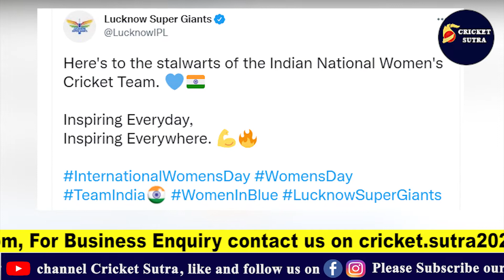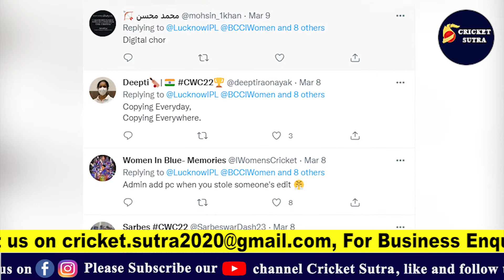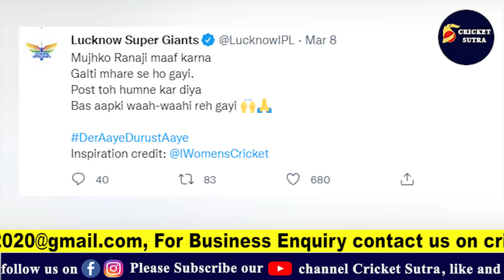IPL 2022: विवादों में फंसी Lucknow Super Giants की टीम, 'चोरी' के आरोप पर मांगनी पड़ी माफी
IPL 2022:  विवादों में फंसी Lucknow Super Giants की टीम, 'चोरी' के आरोप पर मांगनी पड़ी माफी | KL Rahul | LSG

IPL 2022 में दो नई टीमों की एंट्री होने वाली है। जिसमें एक टीम है Gujarat Titans की, तो दूसरी टीम है Lucknow Super Giants की। लेकिन IPL में खेलने से पहले ही लखनऊ की टीम विवादों में फंस गई है। इस टीम से बड़ी भारी गलती हो गई। इस गलती की वजह से ipl की नई नवेली लखनऊ की टीम को सोशल मीडिया तक पर माफी मांगनी पड़ गई।

* Cricket News
* Match Schedule
* Players Interviews
* Live Sessions
* IPL News
* BCCI News
* ICC Tournaments
* Depth analysis